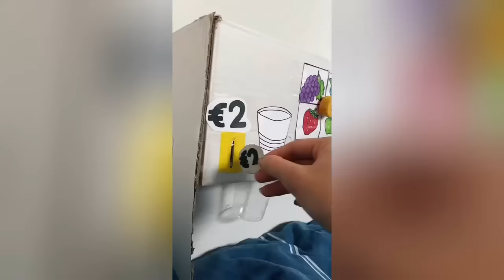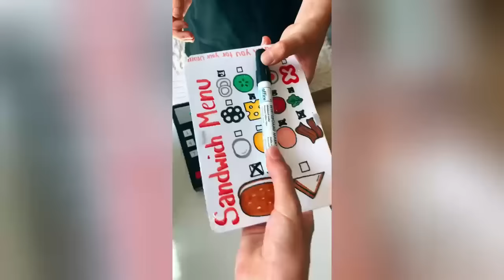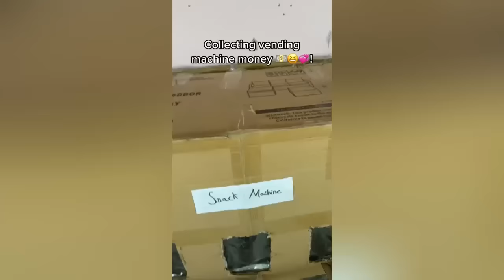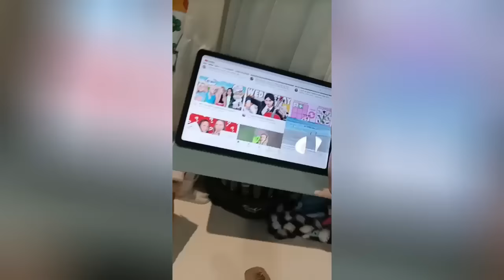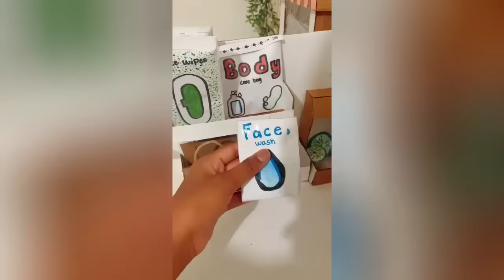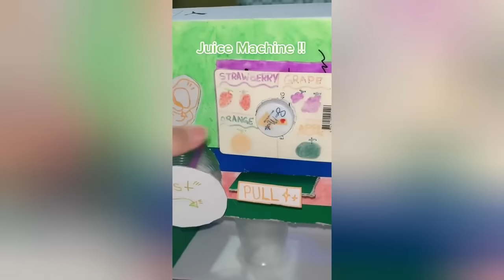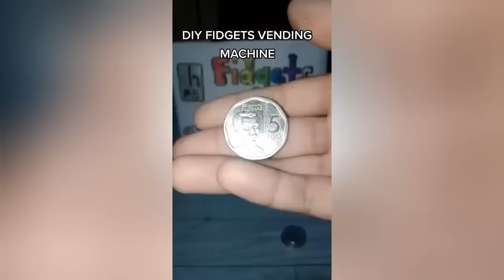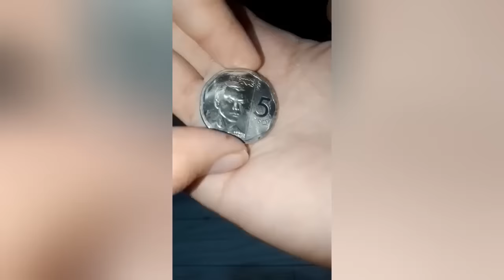📦 Cardboard Crafts TikTok Compilation